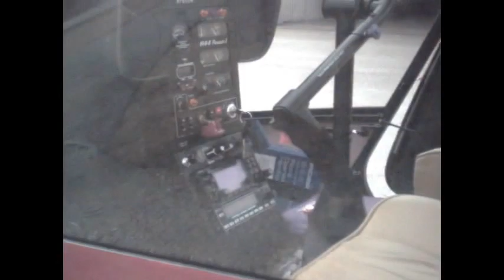Helicopter Flight Part 1 "Preparing To Fly"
Boring I Know Wait Till Tomorrow For Flight

Switch Audio For Original Audio: